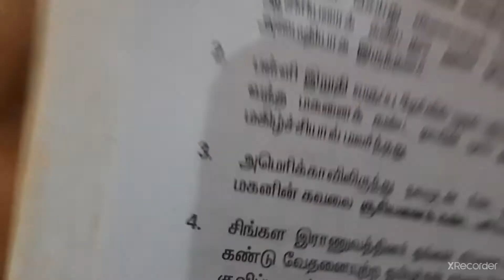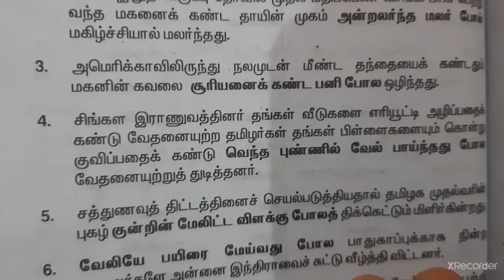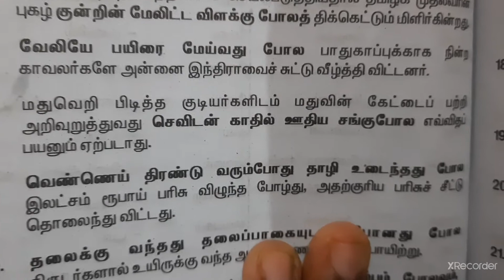Tnpsc tamil important questions/tntet/உவமைச் சொற்றொடர்கள் part1/group4 vao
tnpsc tet related daily videos important questions with answers